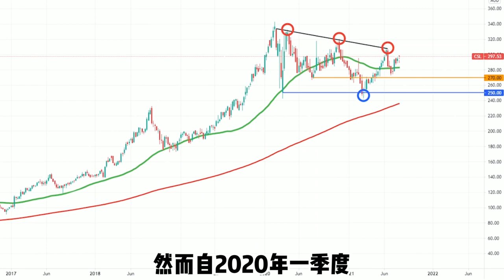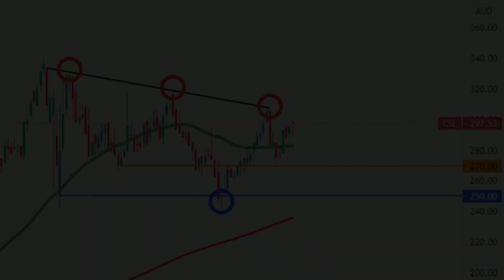迟迟未能新高的CSL怎么了？